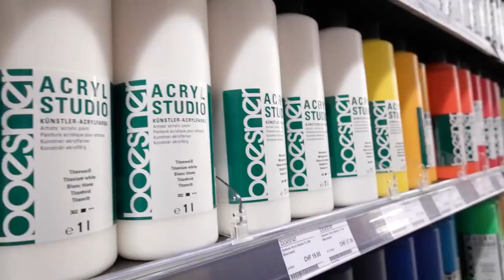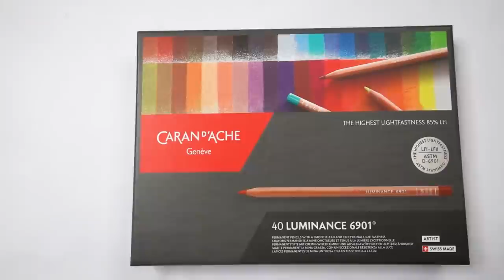LOCURA EN LA TIENDA DE MATERIALES 🎨 SORTEO ( GIVEAWAY )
Ya se que les encanta estas cajas de carandache, como también se que a muchos les hace ilusión buenos materiales de arte. Con estos lapices de dibujo podrás hacer dibujos increíbles y épicos . Mucha suerte a todos.